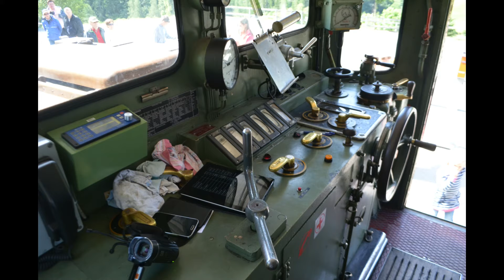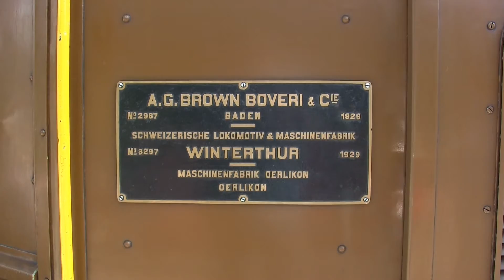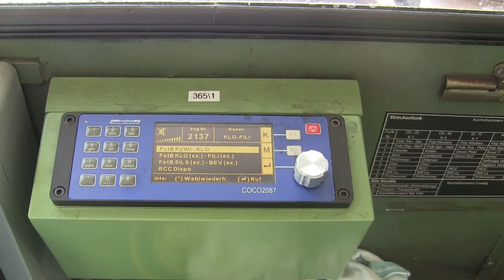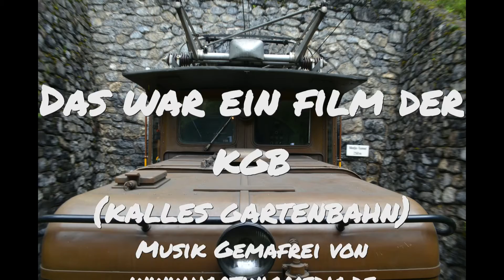Das Krok 414 der Rh B